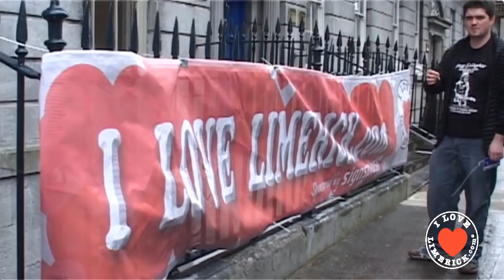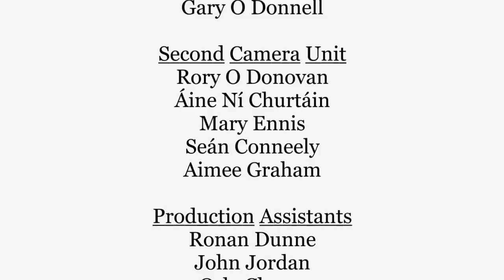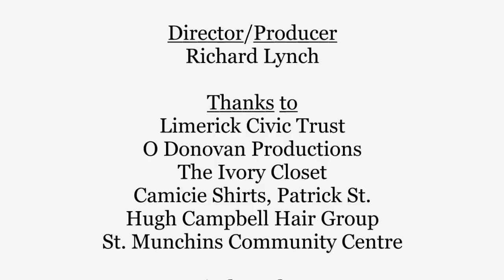This Is Limerick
In Loving Memory of Nichola Imbusch Hyde.

If the stylishly appointed walls in The Georgian House in Pery Square could talk they'd have some tales to tell, but none so unique as when I Love Limerick took over the building on a rainy Saturday in May.
'This is Limerick' aimed to bring local groups to each other's attention and celebrate ordinary people who do extraordinary things for their communities, Limerick and beyond.
An afternoon networking event brought many of Limerick's charity and community organisations together for the first time. There were representatives from Special Olympics, the Cliona Ring Foundation, Friends of the Elderly, the Mid-West Parkinson's Association, the MS Society, the Learning Hub, Polish Youth, Doras Luimní, Pieta House Mid-West, Limerick Youth Service, Insight Magazine, Limerick Regeneration, St Munchin's Area Centre, PAUL Partnership, Southill Area Centre, Limerick Communications Office, Red Ribbon Project and Creative Limerick among others. Every arrival was introduced by an announcement and met by applause.
There were also dignitaries including Celia Holman Lee; Miss Limerick, Kellie McGrath; Limerick Rose, Orlaith Carroll, local councillors and TDs Willie O'Dea, Jan O'Sullivan and Kieran O'Donnell. Guest speakers included James Ring from Limerick Civic Trust, Mayor Maria Byrne and presidential candidate, Senator David Norris. There was also an energetic performance by dance group Flawless.
The atmosphere was buzzing with enthusiasm as groups talked about how they could share knowledge and resources.
Organiser, Richard Lynch, summed up the aim of the event.
"Everybody in this room represents Limerick. If there was greater cohesiveness and all the groups were helping each other, there wouldn't be a reliance on funding from existing Government sources. It's not about fighting your own corner; it's about each other. If we could work together, that would be amazeballs. United we stand, divided we fall."
Now this is Limerick...

Words by Rachael Finucane.